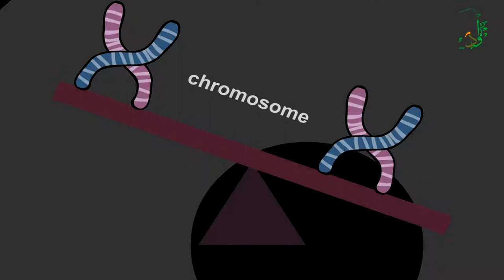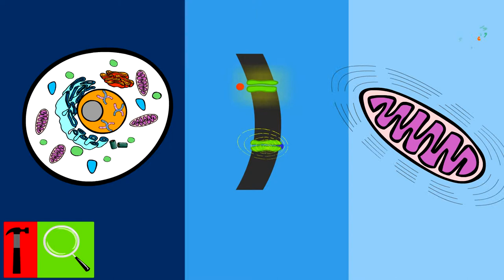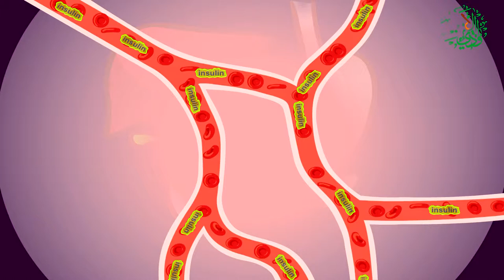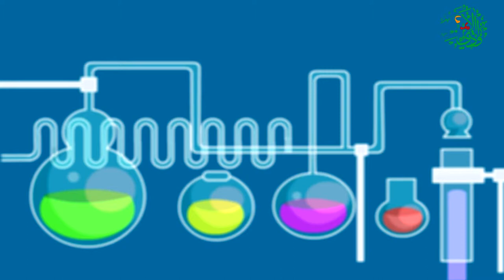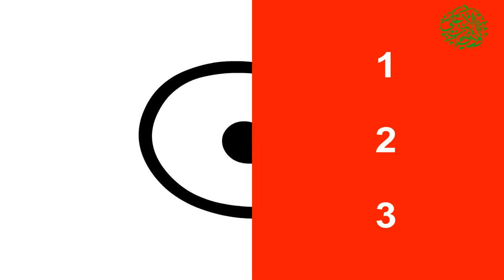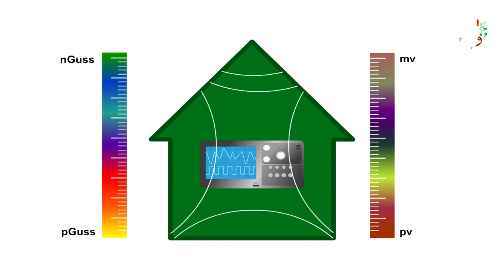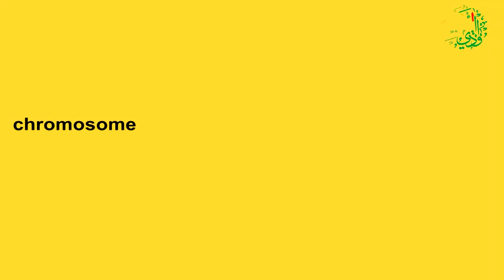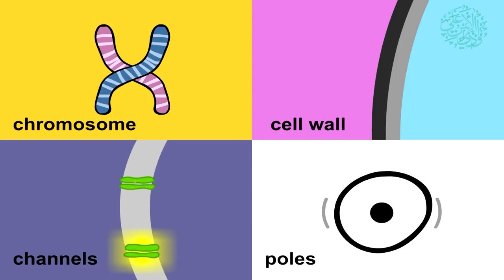اصول الاساسية للعلاج البایو الکتریکی و البایو الکترومغنطيسي للخلايا الحية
التقنيات الحديثة لتشخیص و معالجة الخلايا الحية
علي عاليشاهي باحث و مؤسس معهد "وادی الايمن علي"العلمي للتوازن الخلوي